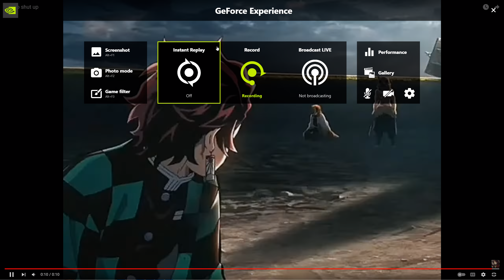Aqua Airways passengers when they pick something else other than A380, A330neo, 77X or 787:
aqua, please add modern aircraft more often
WARNING: Swear words!
OG: Tanjiro, shut up!